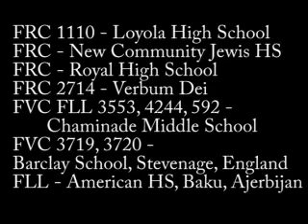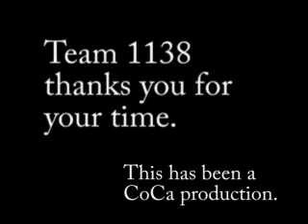Re: 2007 President's Circle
Team 1138 Eagle Engineering is proud to present a glimpse into our lives.  We've helped start many successful teams that have even gone on to start countless others.  Filmed at the initial presentation of the challenge by Paul Gudonis himself and at a bowling night planned to help revive a lost FIRST team, Team 22, this movie details just fractions of the opportunities and experiences we have had in living out and spreading the motto of FIRST.